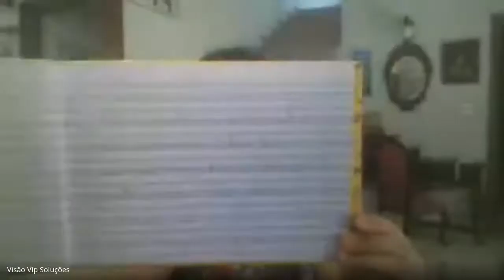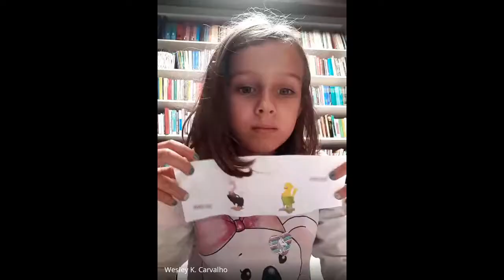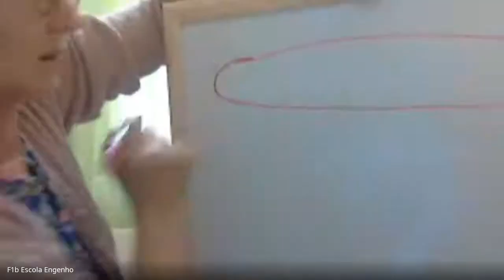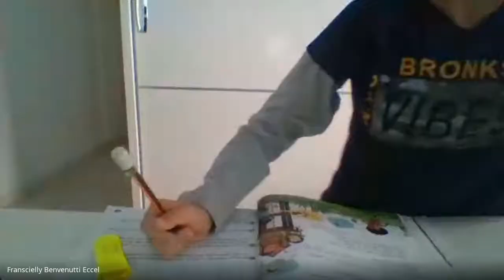2º ano Português (2020-05-15 at 09_44 GMT-7)